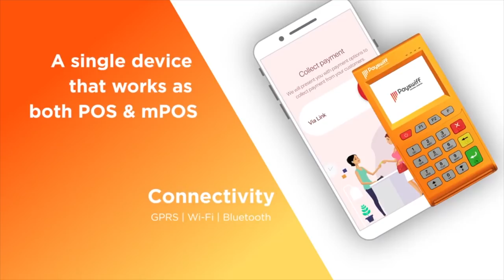விஜய்யை இழுத்து வந்தது வருமான வரித்துறை- TSS மணி பகீர் தகவல் | ஆதனின் அரசியல் மேடை | Episode 109